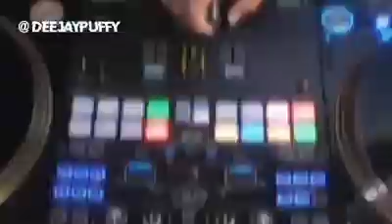YOUNG T FT BUGSEY - DONT RUSH... DJS CHALLENGE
Wow amazing...